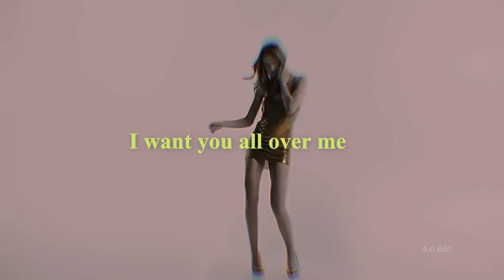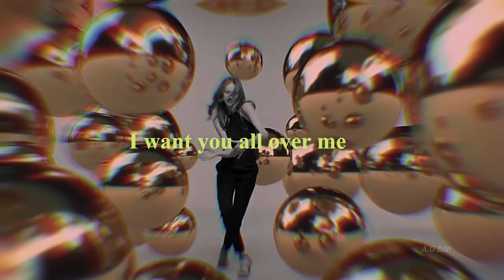Soaked - Shy Smith | Best part looped | Jordan Barrett Edit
- Original song: Soaked - Shy Smith

- The male model in the video is Jordan Barrett.
- The female model in the video is Sophia Ahrens.